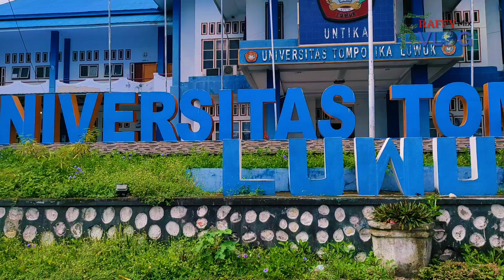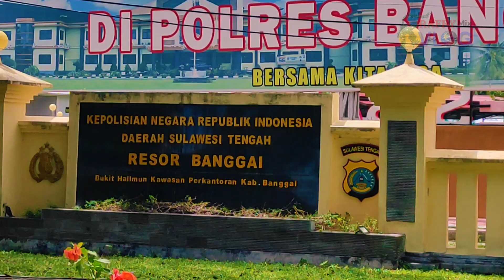Kota luwuk banggai 20 Desember 2023